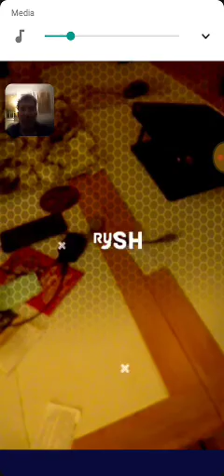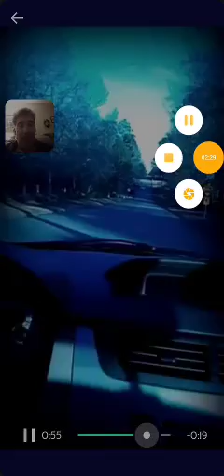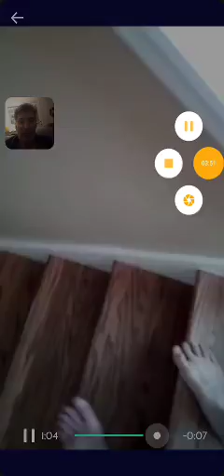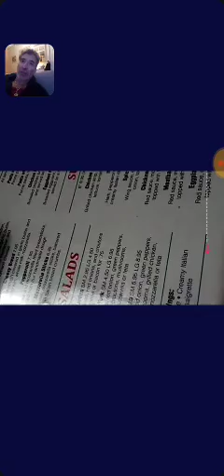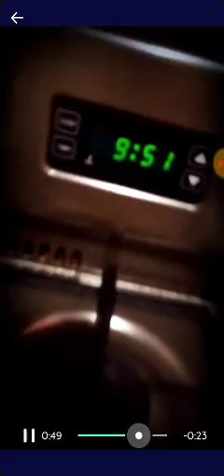Keeping The Sabbath & Back To Lepoma's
First time we had pizza in months since I hit the 170s. Today I went below 170, which is where I should be, and decided to get some pizza. Lepoma's was good. It's gonna be back to Christo's sooner than later. All that & mo'!

Due to this channel gettin 2 strikes, the heavy hittin' stuff will be here: